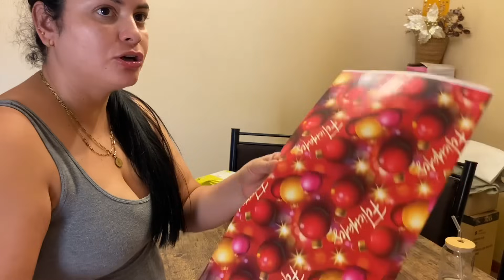Envolviendo Regalos🎁| Me llegó visita| Poniendo uñas💅| Me la plico mi esposo😨 regalamos a bruno💔